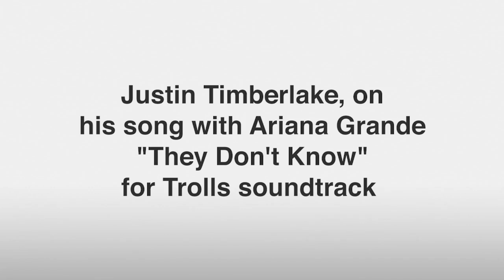Trolls Macy's Event Interview - Anna Kendrick & Justin Timberlake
Trolls Macy's Event interview with Justin Timberlake & Anna Kendrick.

DreamWorks' TROLLS is a hair-raising comedy filled with unbelievable adventure and incredible music.  Known for their crazy, colourful, and magical hair, Trolls are the happiest, most joyous creatures ever to burst into song. But their world of rainbows and cupcakes is changed forever, when their leader Poppy (Anna Kendrick,) must embark on a rescue mission that takes her far beyond the only world she’s ever known.

Director: Mike Mitchell, Walt Dohrn
Cast: Anna Kendrick, Justin Timberlake, James Corden, Kunal Nayyar, Gwen Stefani, Russell Brand, Ron Founts